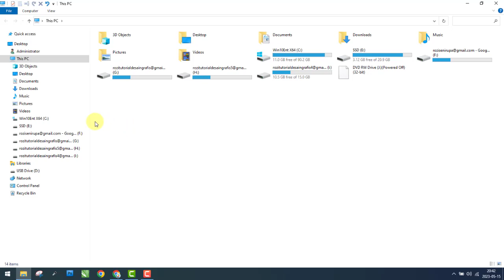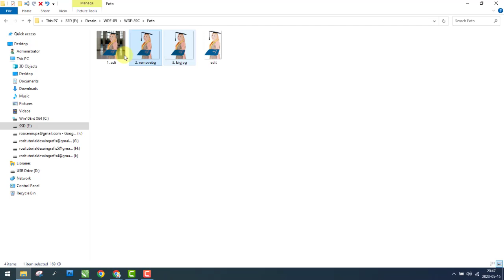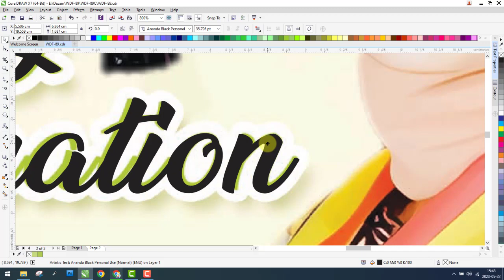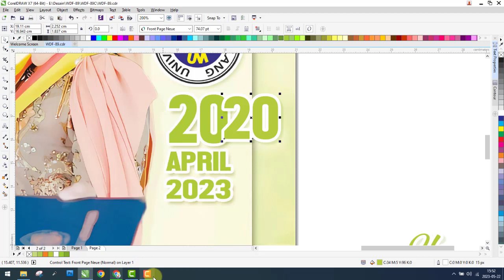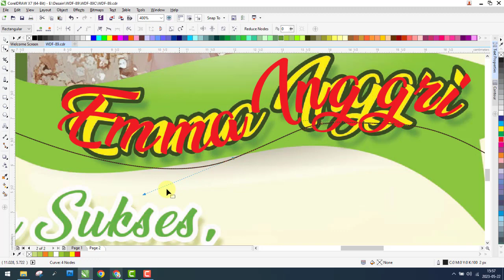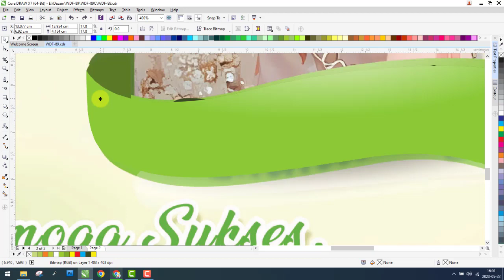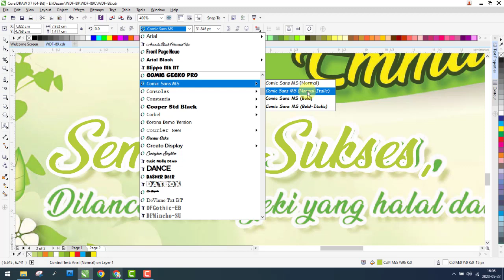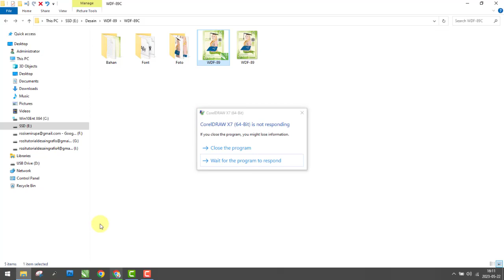Walldecor Wisuda Graduation Kekinian dengan Photoshop dan Coreldraw || Free psd cdr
Video ini berisi penjelasan tentang cara membuat desain walldecor berupa hiasan dinding foto ukuran A4, desain ini dibuat dengan menggunakan software Adobe Photoshop CS 4 dan Coreldraw X7 dengan resolusi 300 dpi/ppi.

WALLDECOR FOTO, KODE: WDF-89
- Software Edit : Photoshop CS 4 dan CorelDraw X7
- File tersimpan dalam format : PSD CS4 dan CDR X7